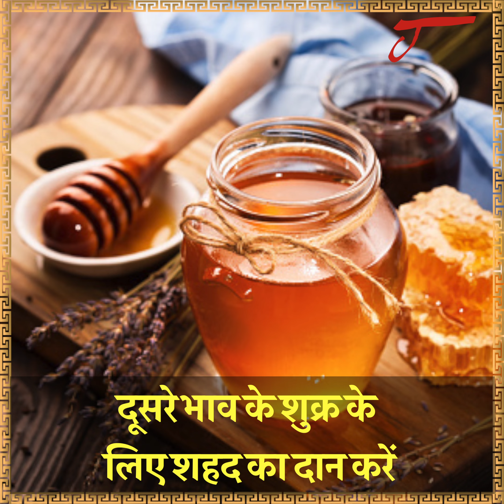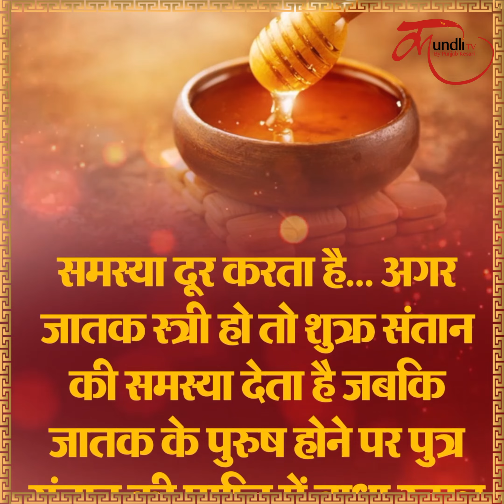Honey Benefits | सेहत ही नहीं पैसा भी बनाता है शहद